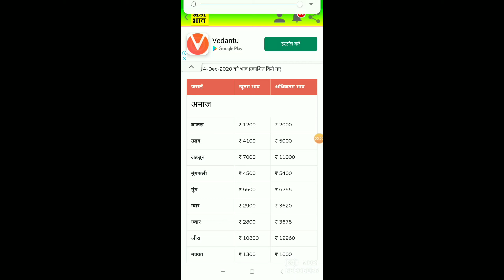14 दिसंबर 2020 के जोधपुर मंडी भाव । गवार चना सरसों गेहूं जौ मूंग मोठ तिल अलसी मैसूर सोयाबीन अरहर